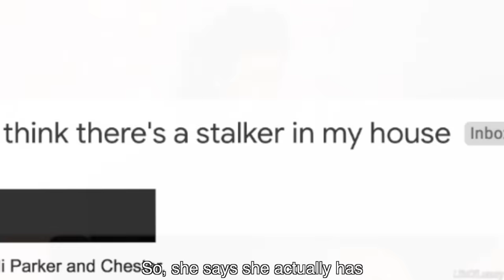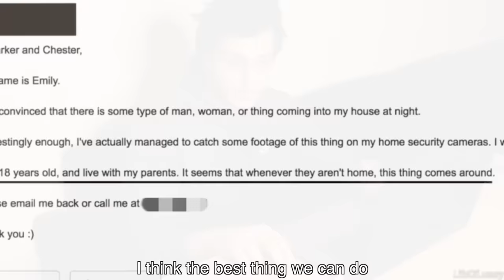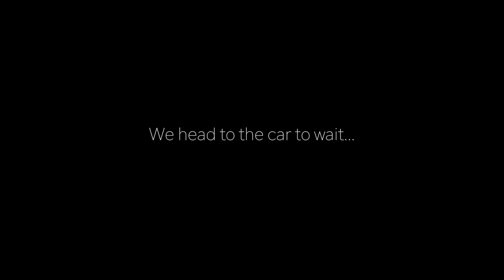We Found a Stalker in her Closet..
20,000 likes for next part to be released.

In this episode, Parker and Chester receive an email from a girl named Emily. She believes a man, woman, or thing has been coming into her house. The Luxury Team investigates her claim.